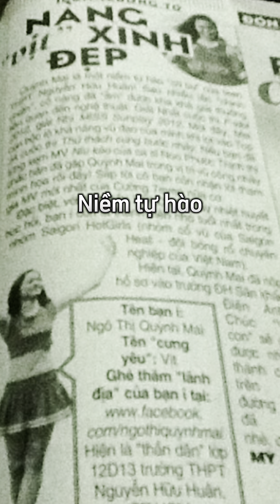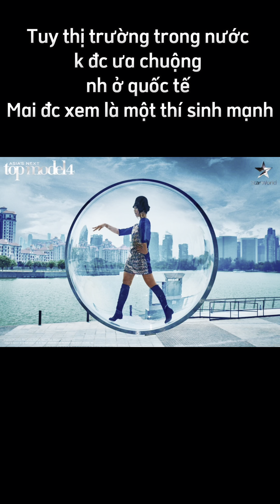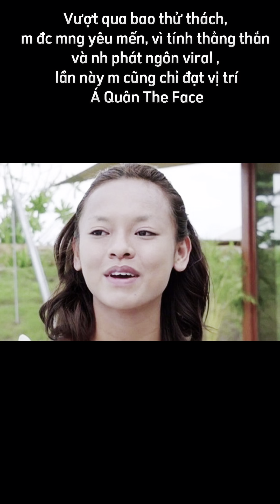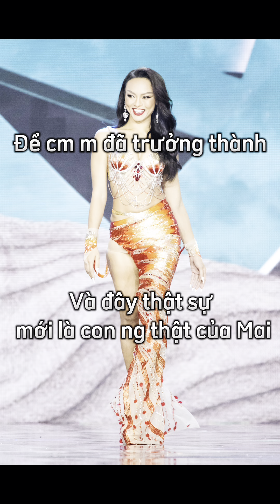12 Năm Hành Trình Sự Nghiệp Của Mai Ngô 🌽 CHECK!